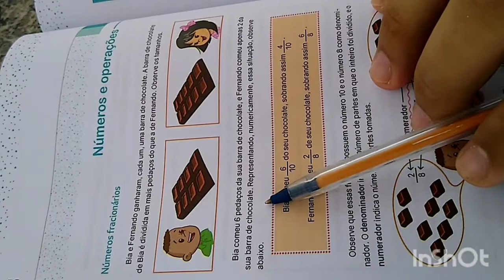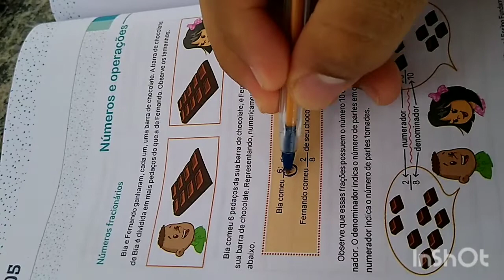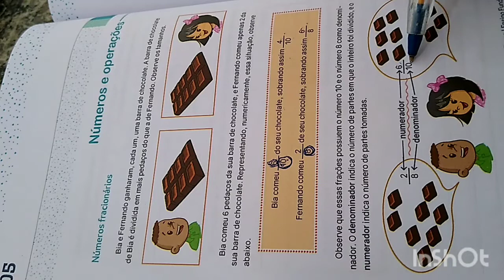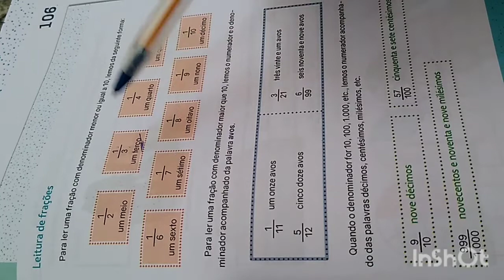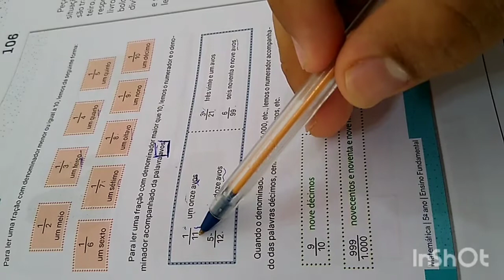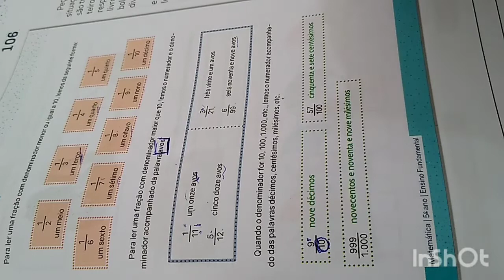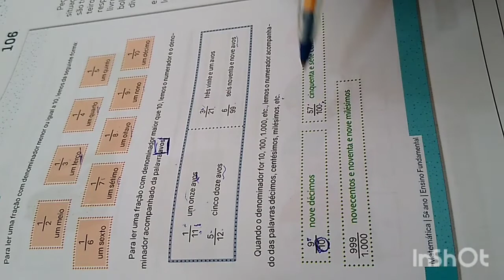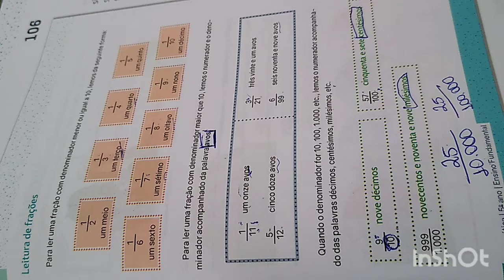Aula de Matemática - 5° ano CECF/DOM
Tema: Frações pág. 105
Atividade: pág. 107 e 108
Bons estudos!
Att Professor Rudvan